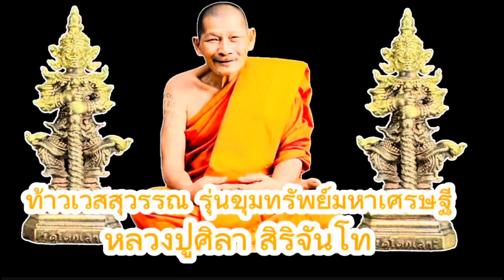ท้าวเวสสุวรรณ รุ่นขุมทรัพย์เศรษฐี ปลุกเสกโดย หลวงปู่มหาศิลา ออกโดยวัดโคกเลาะ จ.อำนาจเจริญ ปี 2567